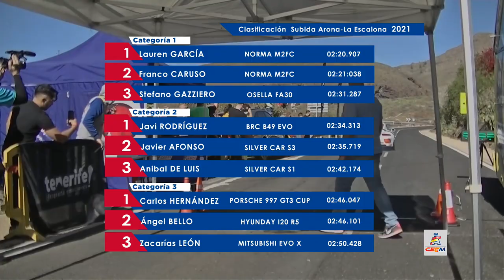Subida Arona-La Escalona 2021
Resumen de la 18ª Subida Arona-La Escalona, prueba de la Copa de España de Escuderías de Montaña del 2021, que se disputó los días 10 y 11 de diciembre en Arona (Tenerife).